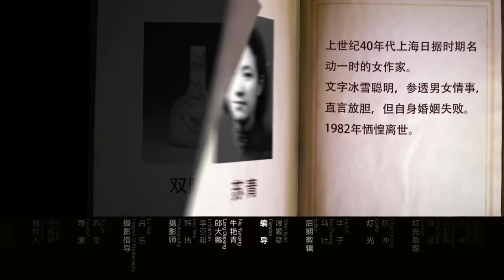【圆桌派 第一季】EP02 | 出轨 | 窦文涛 | 优酷 YOUKU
【圆桌派 第一季】《圆桌派》是由著名媒体人、文化名嘴窦文涛携手优酷“看理想”打造的全新“活色生香”聊天真人秀节目，延续不“装”的窦式主持风格，神侃包罗万象的话题，立足网络，开启全新的“谈论+互动”节目模式，场景多变，嘉宾流动。